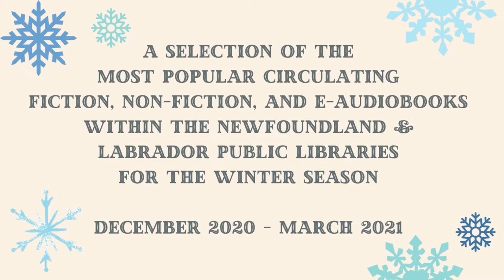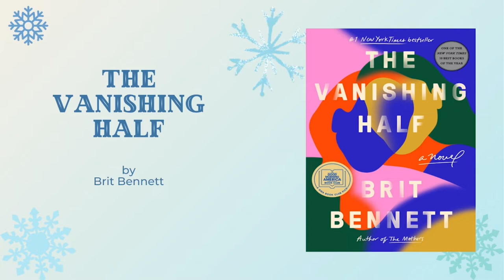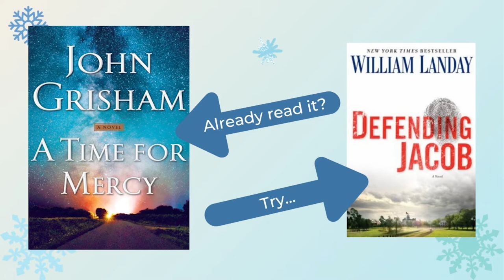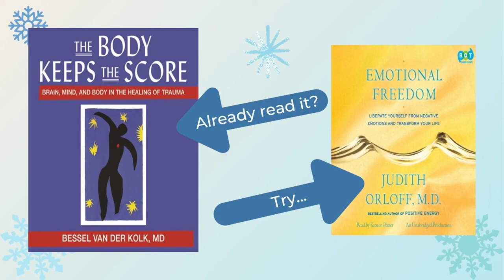Recommended Reads - NLPL's Top Winter Reads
Kristina has put together a list of NLPL's most popular reads for the Winter Season, December 2020 to March 2021. Read them all? She also suggests read-alikes for many patron favorites.